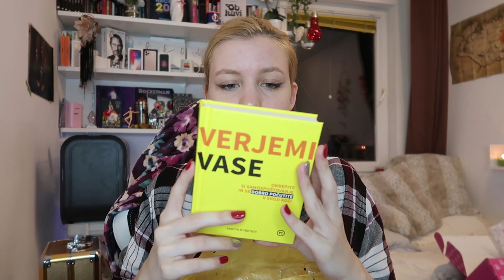Odpiranje paketkov! | Vlogmas S3E22 | Kaya Solo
Nič ni sponzorirano

ZA SODELOVANJA:
👉 Gmail:
👉 Naslov:
Kaja Kočevar
Cesta Matije Gubca 10
3325 Šoštanj

Kaj uporabljam:
🎥 Canon G7X
💡 Ring light
💻 Adobe Premiere Pro CC (2017) na Macbook Pro 2016

­­­ ­-­-­ FAQ:
👉Koliko si stara? 22.
👉Kje živiš? Okolica Velenja, Slovenija.

iphone X sem kupila na WISHU!?
Dejmo govorit o seksu!
Poskušam slediti tutorialu Lepe Afne!
Ko fant ne sprejme besede "NE!"
Nikoli še nisem...
Spet en haul iz Primarka... Veliko oblačil.
Naj vam nekaj priznam...
Tokrat zares o iPhone X!
Unboxing iPhona 11 Pro!
Draga Denise Dame, dragi influencerji, dragi sledilci...